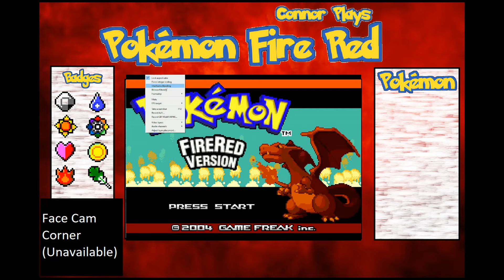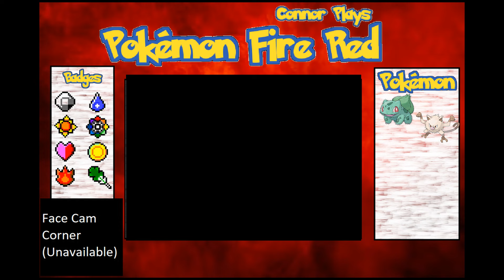Connor Plays Pokemon Fire Red Episode 1 | A New Adventure Awaits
Welcome to my new playthrough on Pokémon Fire Red. It won't be a Nuzlocke or any crazy challenge, it's just going to be a standard playthrough with a background, proper screen recording and later on, there will even be a face cam. I'm excited with how the series could turn out and I hope you will all join me, as I plan to playthrough as many main series Pokémon games as I can.

PS - Apologies for the game volume overlapping my commentary. I will try and sort that for next weeks video.